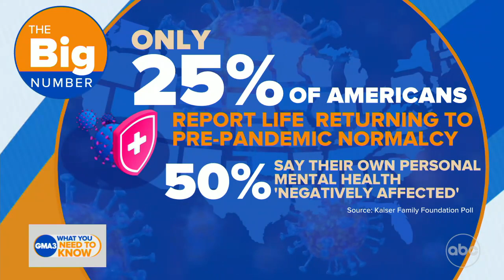COVID-19 XE variant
The COVID-19 XE variant, comprised of the omicron and BA.2 sub variants, has not yet been identified in the U.S., but was detected in the U.K. in mid-January.